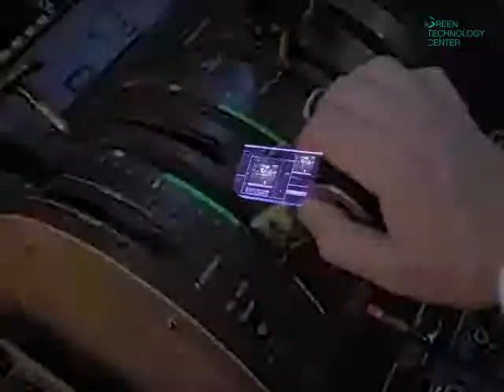[GTC campaign] 절약몬스터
2014 녹색생활 실천 UCC 공모전에서 대학생·일반 부문
장려상 수상작 ‘절약몬스터’(김문섭,노광수,정회윤)